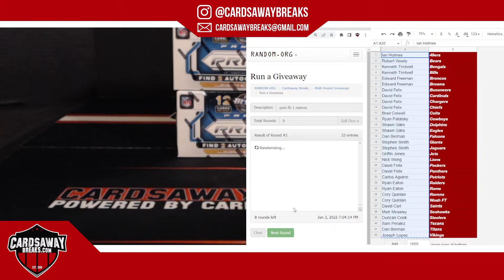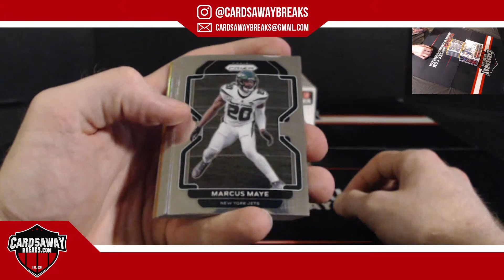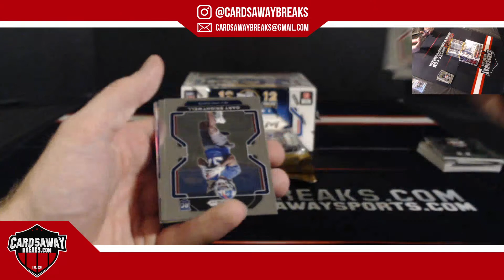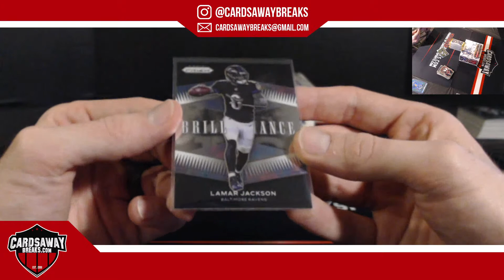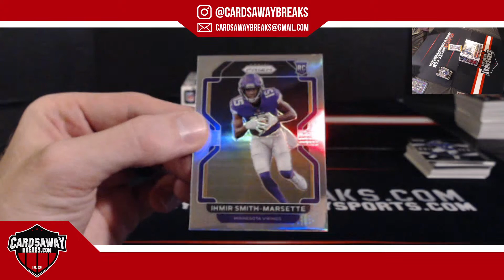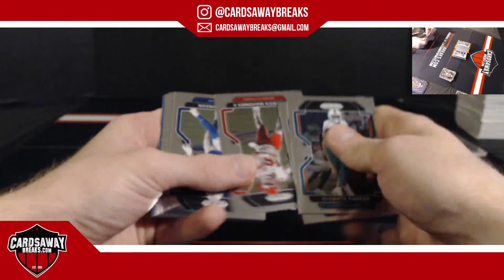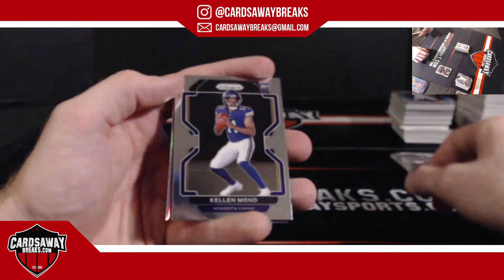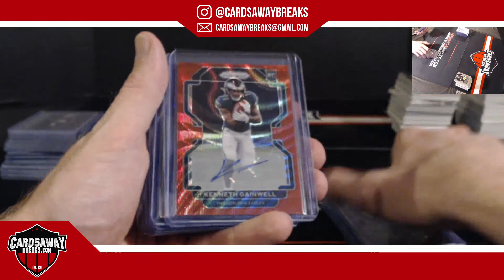2 Box Prizm Football RT #1